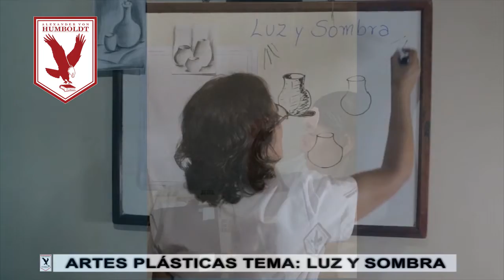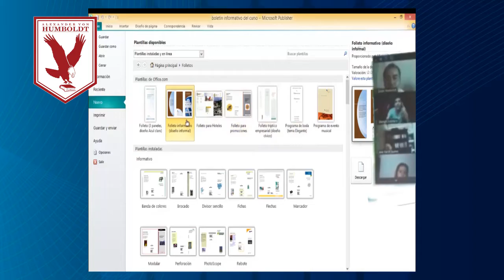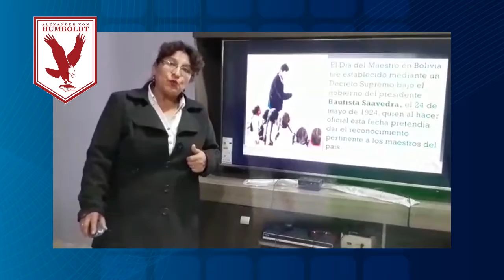VIDEO DIA DEL MAESTRO